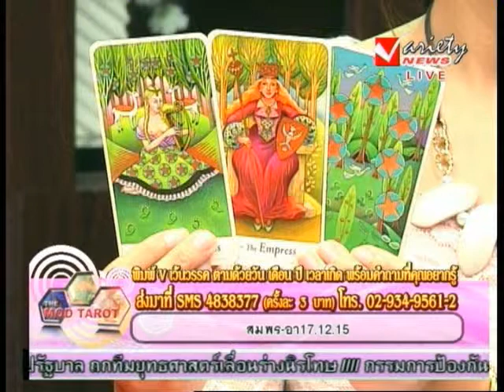รายการ มดทาโร่ 10-7-2013 (2/3)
รายการ มดทาโร่
ดำเนินรายการโดย อิกซ์  ทิสวัส พัตรานนท์
ทุกวันพุธ เวลา 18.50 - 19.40น.